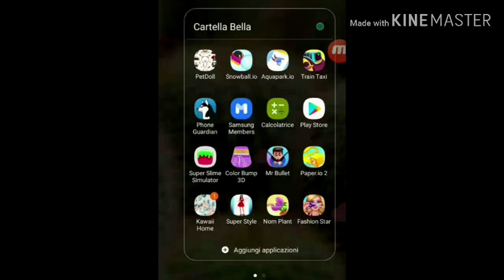Non mi sta succedendo niente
Sto dicendo che non mi sta facendo niente la COPPA e altre leggi.